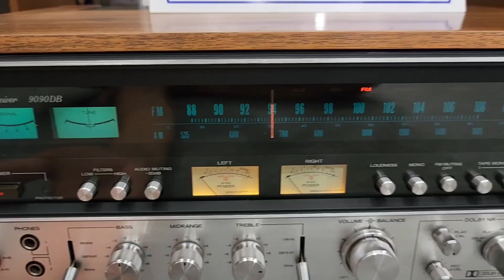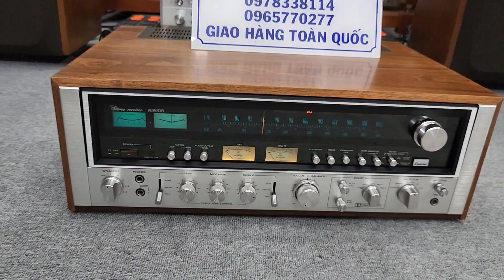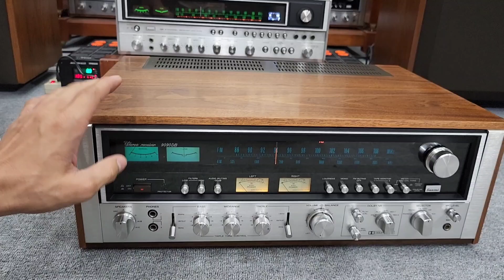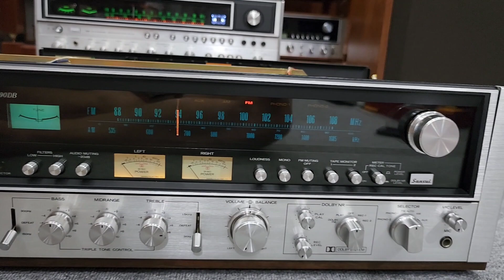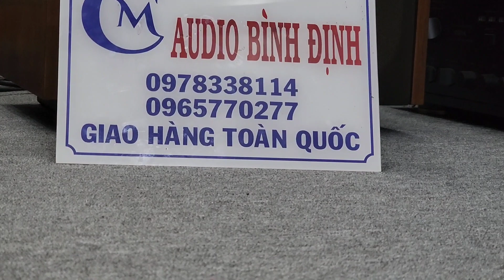Cục Vàng 2023 _ SANSUI 9090DB Đối tác ko thể thíu của Pioneer CS 99A FB .v.v